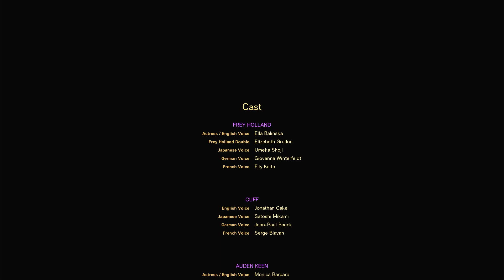Choose Susurrus or New York Forspoken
Choose Susurrus or New York Forspoken video. Choose Susurrus or New York Forspoken guide & locations.
00:00 Choose New York
01:45 Susurrus
Forspoken is an action role-playing game developed by Luminous Productions and published by Square Enix.